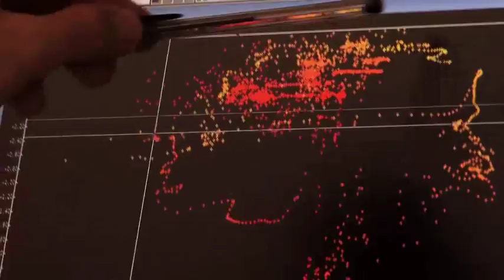FDA - Project Presentation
This video features the main activities held at the academy.
Sacrifice, physical and mental training, hard work but also fun and relax are just a few elements which have been characterizing the daily life of both old and current pilots.